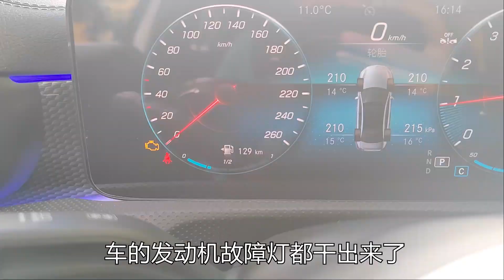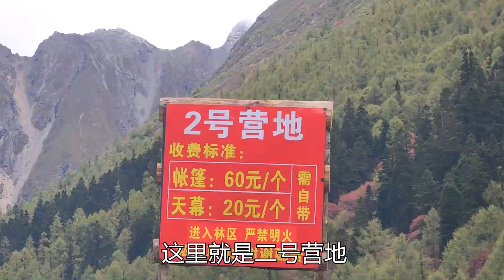探秘川西结斯沟，三菱陷车被国产车救，机车群烂路却如履平地